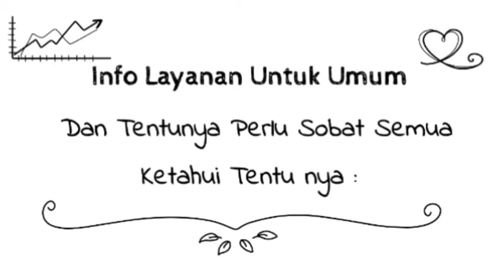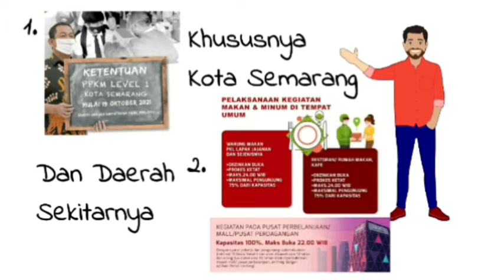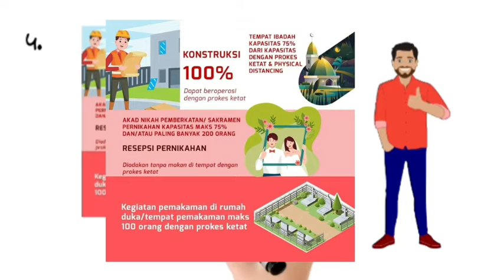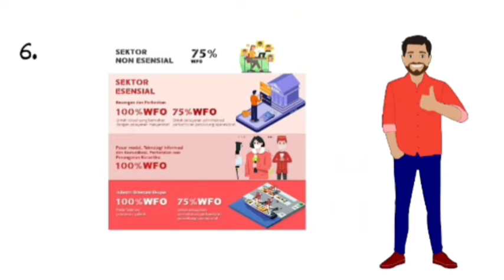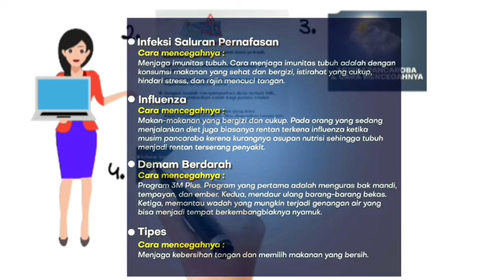PPKM Level 1 Kota Semarang Dan Sekitarnya Jawa Tengah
Kota Semarang adalah ibu kota Provinsi Jawa Tengah, Indonesia sekaligus kota metropolitan terbesar kelima di Indonesia setelah Jakarta, Surabaya, Medan, dan Bandung. Sebagai salah satu kota paling berkembang di Pulau Jawa, Kota Semarang mempunyai jumlah penduduk sekitar 1,7 juta jiwa.

Luas: 373,8 km²
Ketinggian: 4 m
Provinsi: Jawa Tengah
Cuaca: 30 °C, Angin arah Utara dengan kecepatan 14 km/h, Kelembapan 74% weather.com
Waktu setempat: Jumat 17.11
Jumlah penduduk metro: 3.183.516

Backsound Video :
X RAY Vasion by Slynk